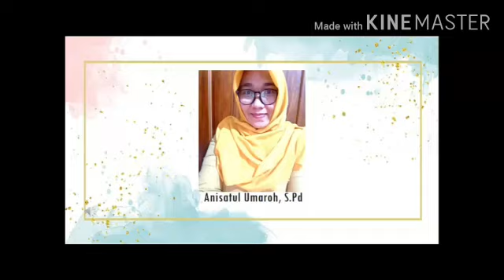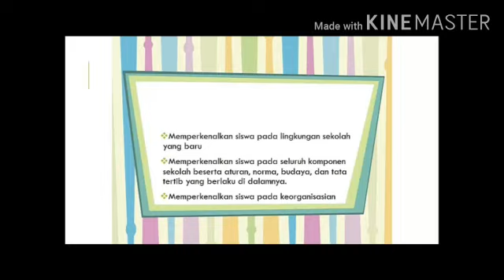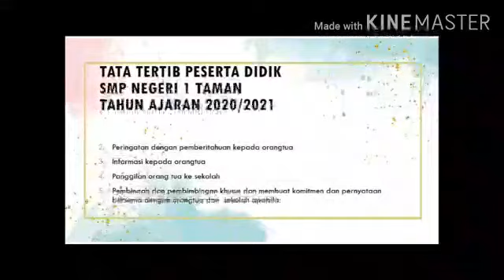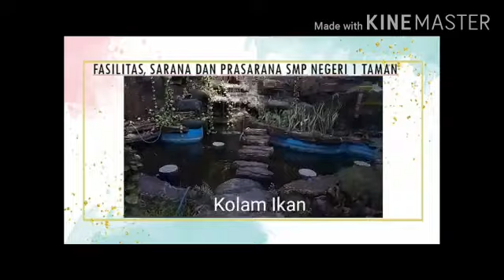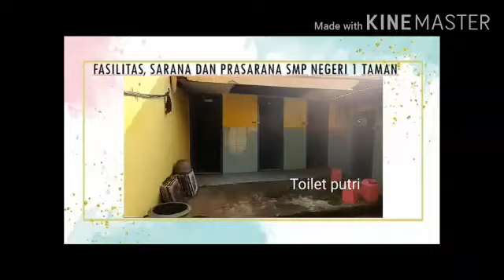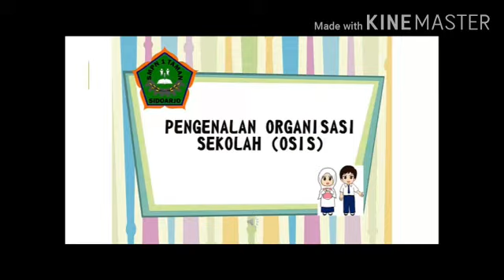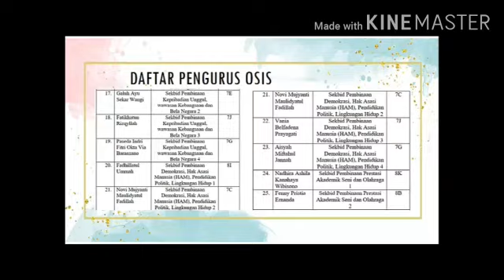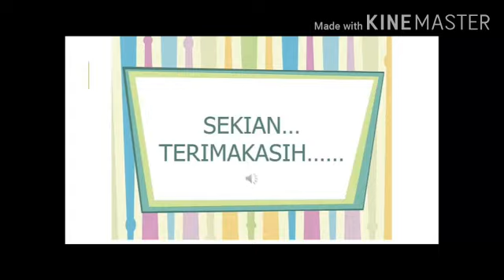SMPN 1 Taman - MPLS 2020 - Pengenalan Lingkungan sekolah (Anisatul Umaroh, S.Pd)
Pengenalan Lingkungan sekolah